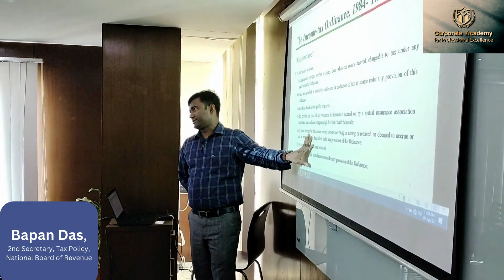Bapan Das, 2nd Secretary, Tax Policy, National Board of Revenue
Bapan sir taking class on Bangladesh Tax System at PGD VICM course.